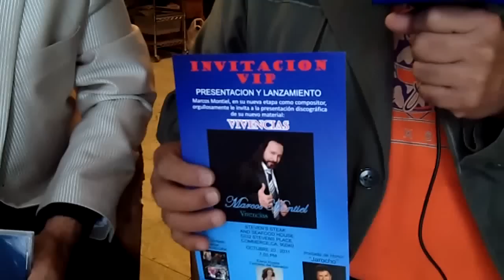MARCOS MONTIEL con 'VIVENCIAS', para 'Los Reyes de la Fiesta'-Televisa Mexicali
"Marcos Montiel" comenta de su nuevo material discográfico y de su parecido tan enorme con el Sr. Marco Antonio Solis - EL BUKI SALVADOREÑO